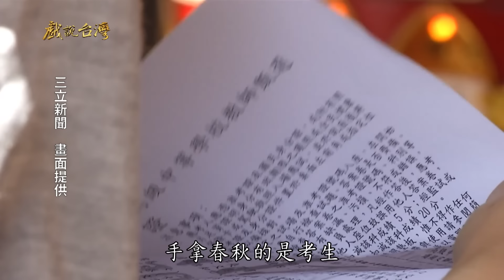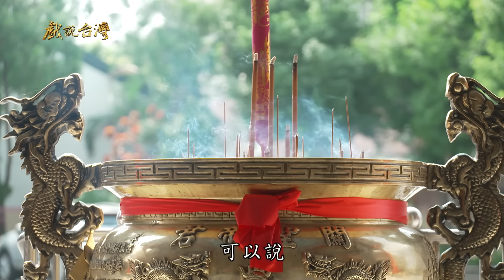【戲說台灣】葫蘆墩聖帝祖 10